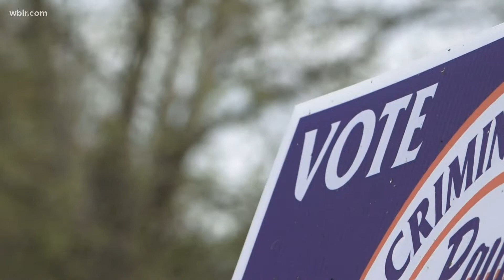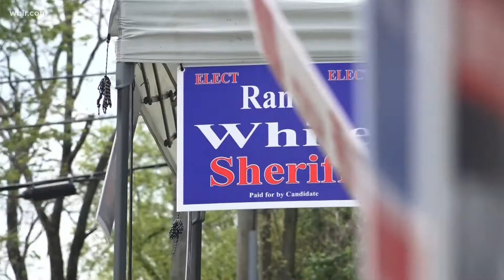Eight-year-old election turmoil, indictments cast shadow on Monroe Co. sheriff race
The Tennessee POST Commission said one candidate is now eligible to serve as sheriff after ruling against him in 2014